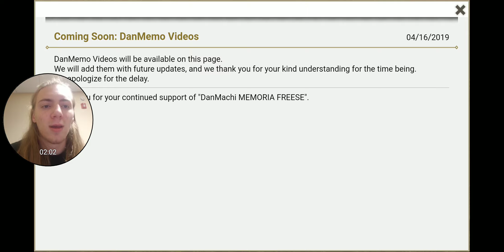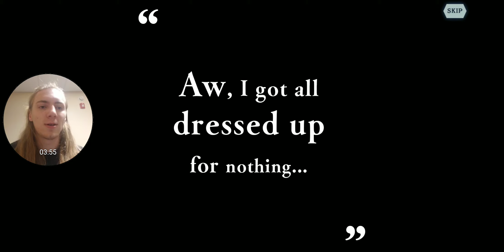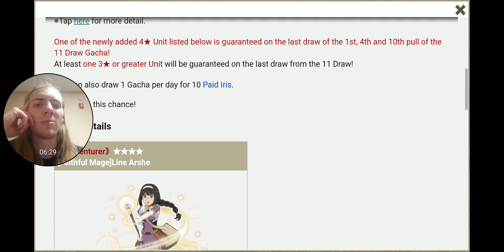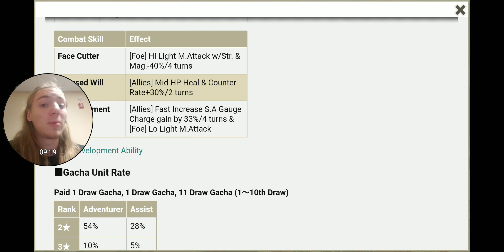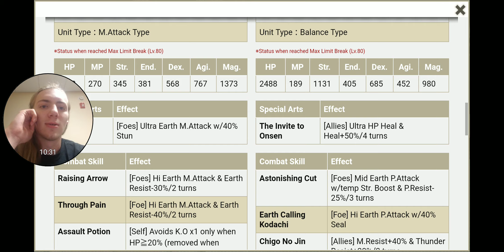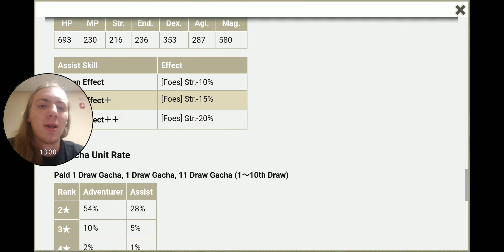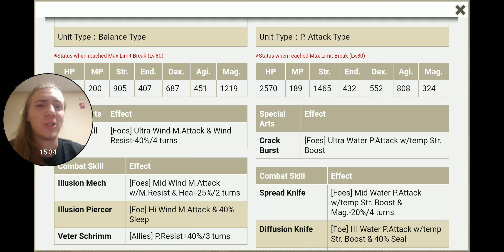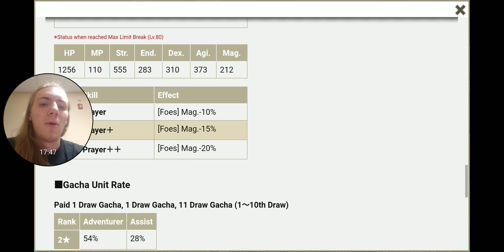Unit Review!! Line & Onsen Banners!!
Ottarl:
50% phys resist
-100% magic resist
No elemental resistance
Ailments: Slow & Seal